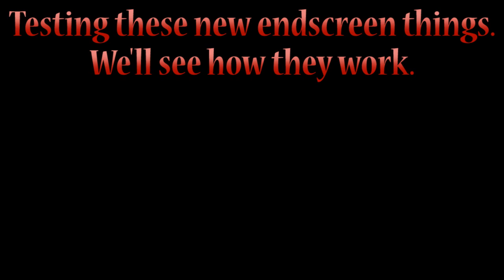Let's Play SteamWorld Dig | Part 4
I don't think anyone realized how deep Uncle Joe's mine was. We're pretty deep down now.